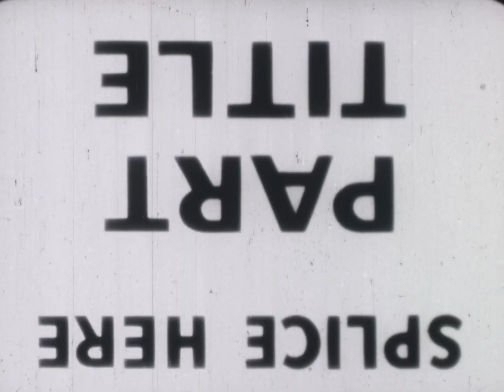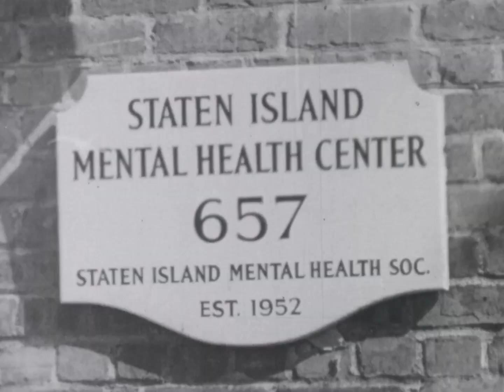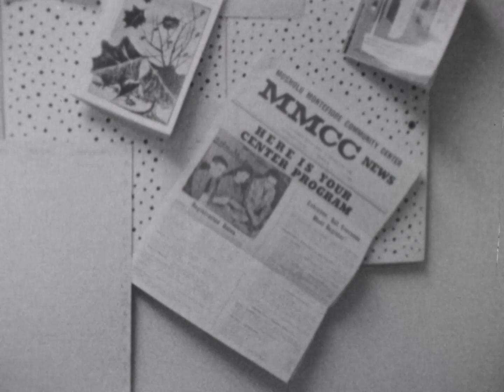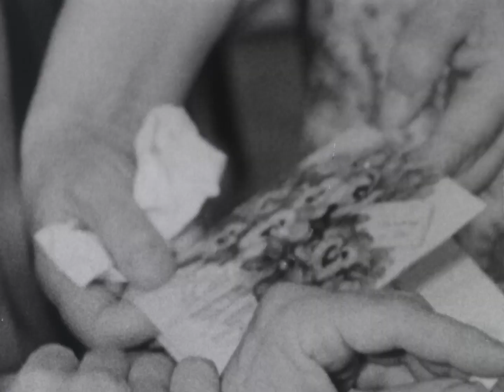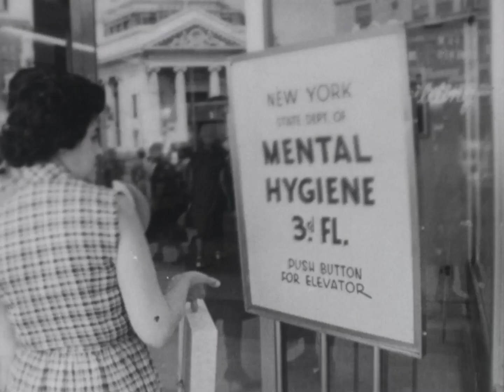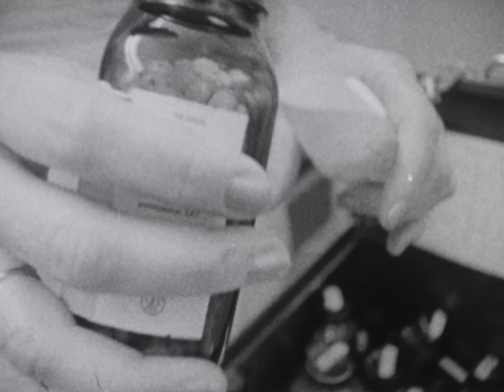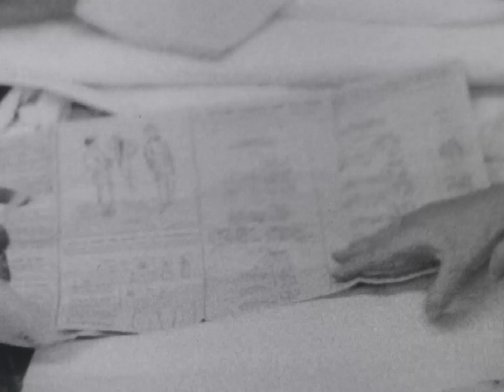Chain of Care (Mental Health Film Board, 1962)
Surveys the coordinated program of mental health care in New York State, using four case histories to portray the major public psychiatric services that make up the state-sponsored approach. Includes both professional staff and real patients in demonstrating a full program of prevention, treatment, aftercare, and rehabilitation. Shows the facilities, professional skills, and overall human understanding offered by each organization at the four levels of contact.